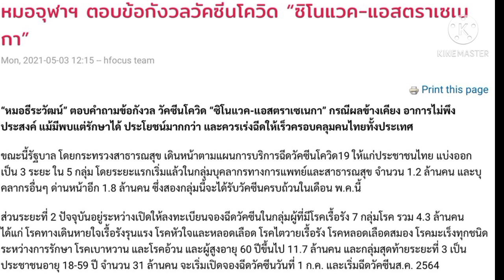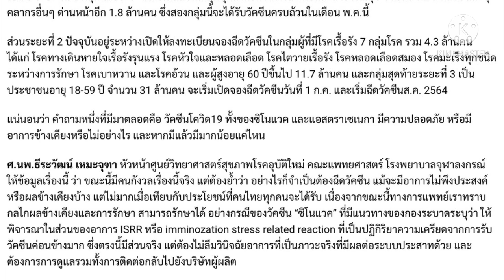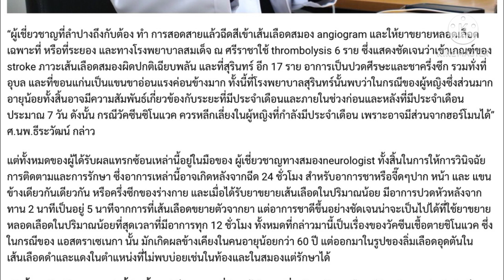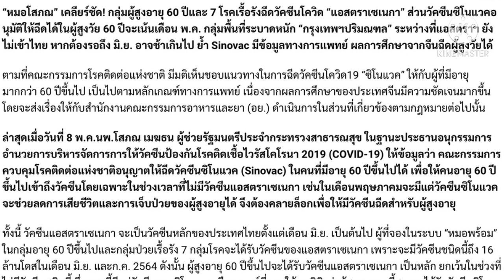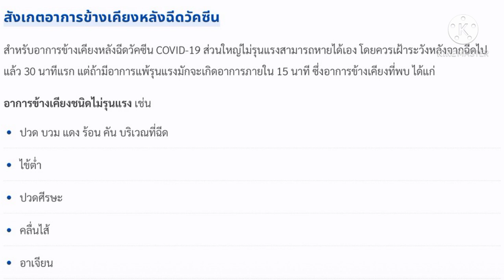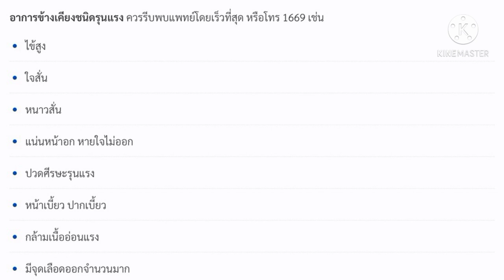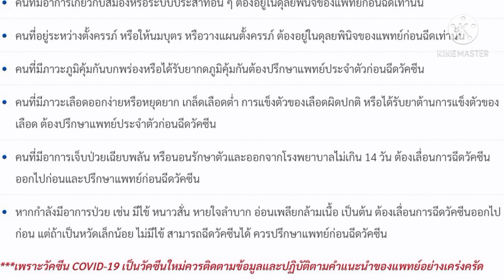ผู้สูงอายุ/วัคซีนโควิด